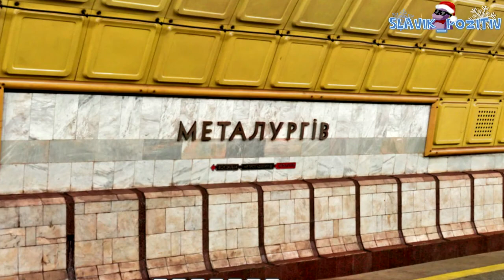Minecraft❅Днепровское метро❅Заводская и Металургов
Привет Днепровцам с Киева , дорогие если вам нравиться то не забываем 15лойсов и новая часть, не забываем оставлять положительное мнение ,а также если хотите помочь в строительстве станций то можите скинуть материал в группу вк либо в личку вк .
Вот силочки
Силка на Киевское метро
Спасибо за внимание зритель ютуба .